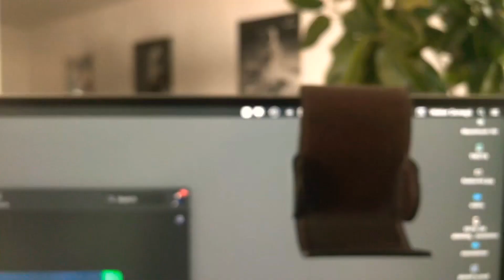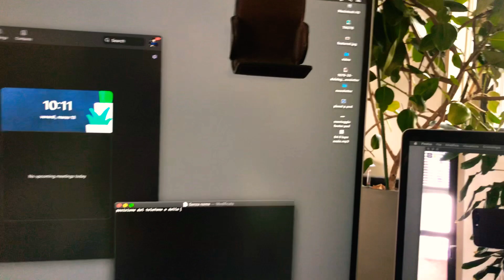Come ottimizzare la ripresa in una videochiamata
Piccolo tutorial su come ottimizzare la posizione della videocamera, la location e le luci per fare una videochiamata o un videoconferenza senza particolari mezzi o apparecchiature.
Se proprio serve una fonte di luce ecco il link alla luce ad anello con stand su Amazon